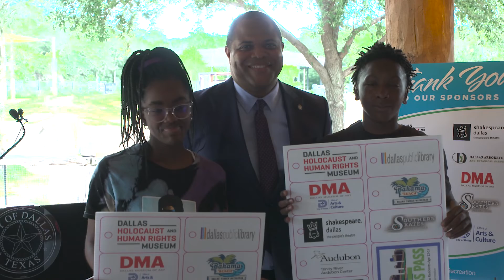News Conference: Dallas Zoo